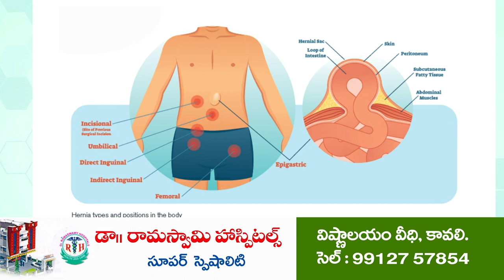వ‌లంటీర్లు వ‌స్తే...సీఎం వ‌చ్చిన‌ట్లే...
- ఆత్మ‌కూరు ఎమ్మెల్యే మేక‌పాటి
- మ‌ర్రిపాడులో జ‌గ‌న‌న్న సుర‌క్ష‌...
- అర్హులైన ల‌బ్ధిదారుల‌కు స‌ర్టిఫికేట్లు అంద‌చేసిన ఎమ్మెల్యే, ప్ర‌జాప్ర‌తినిధులు అధికారులు